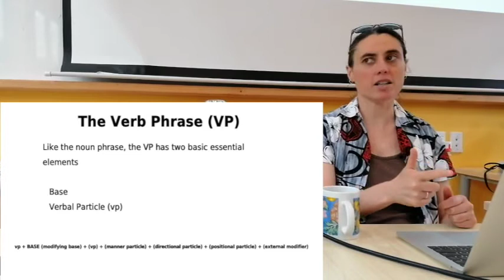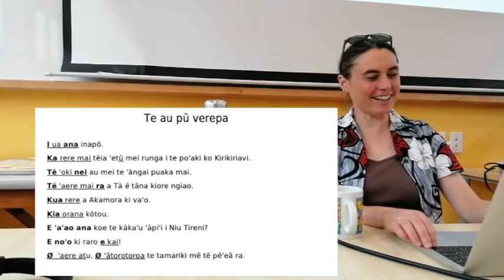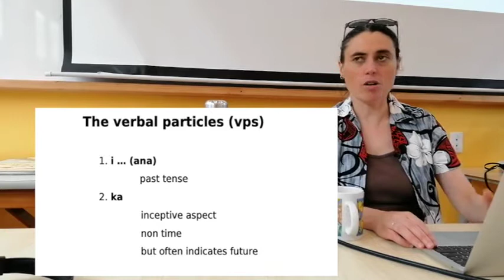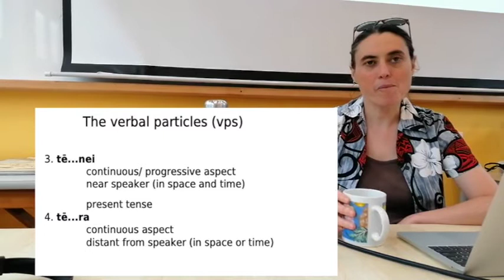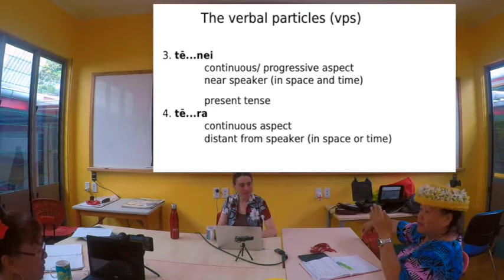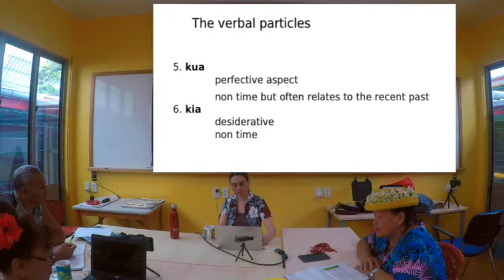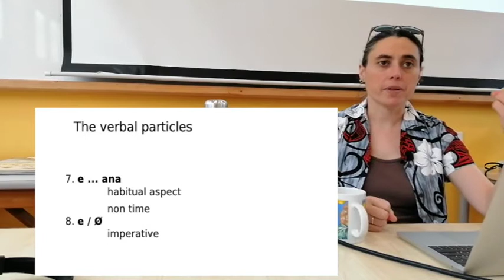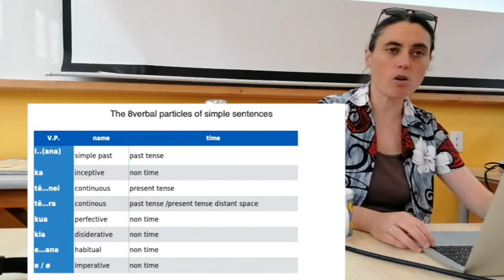5 Verb Phrases and the Verbal Particles